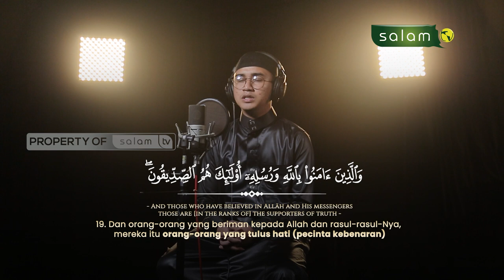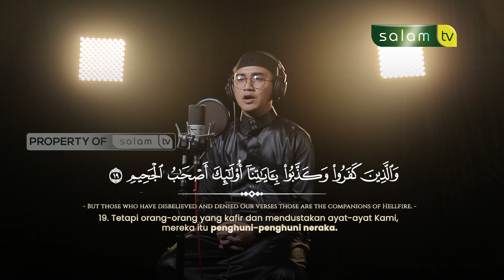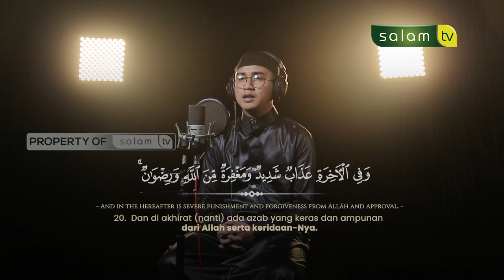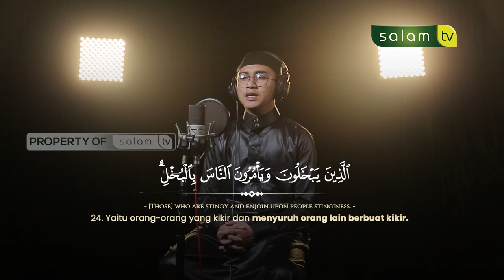𝗕𝗘𝗥𝗟𝗢𝗠𝗕𝗔-𝗟𝗢𝗠𝗕𝗔𝗟𝗔𝗛 𝗞𝗔𝗟𝗜𝗔𝗡 𝗨𝗡𝗧𝗨𝗞 𝗠𝗘𝗡𝗗𝗔𝗣𝗔𝗧𝗞𝗔𝗡 𝗔𝗠𝗣𝗨𝗡𝗔𝗡 𝗔𝗟𝗟𝗔𝗛 𝗗𝗔𝗡 𝗦𝗨𝗥𝗚𝗔 - 𝗔𝗹 𝗛𝗮𝗱𝗶𝗱 𝟮𝟭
10.000/bulan Sangat berarti untuk kelangsungan Operasional Produksi

Jazakumullahu khairan…

Organized by:
🌐 Arrisalah Media Network
📡 Salam TV
🖥 Islamicmedia.id
📻 Radio Arrisalah